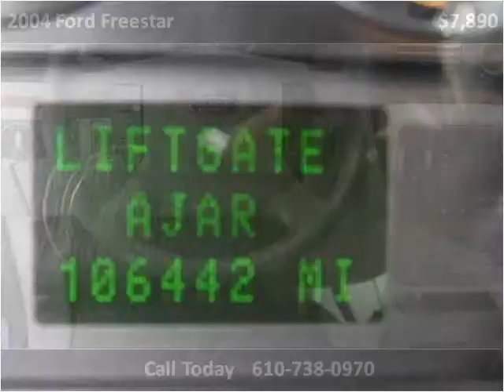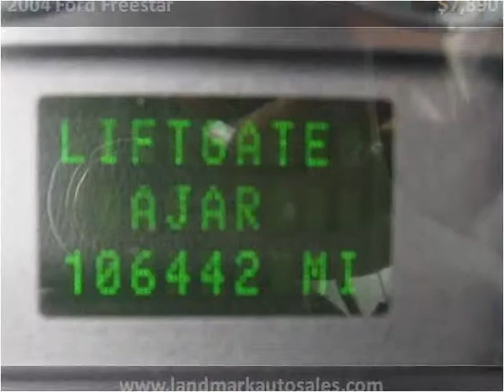2004 Ford Freestar Used Cars West Chester PA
This 2004 Ford Freestar is available from Landmark Auto Sales.